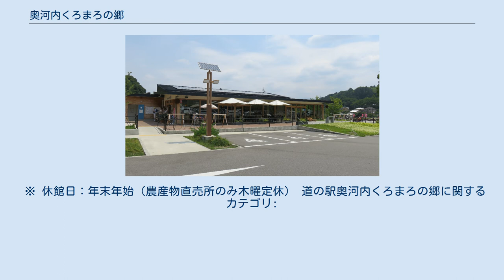奥河内くろまろの郷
道の駅奥河内くろまろの郷（おくかわちくろまろのさと）は、大阪府河内長野市にある地域活性化施設・休憩施設。
2014年11月29日から順次開業した後に、2017年4月21日付で国土交通省から道の駅に登録されたことを受けて、2017年5月27日に「奥河内くろまろの郷」から道の駅奥河内くろまろの郷へ改称された。
 河内長野市内における地産地消の推進や、周辺の施設（大阪府立花の文化園や河内長野市立ふるさと歴史学習館「くろまろ館」）と連動した観光と産業の活性化の拠点として、2014年11月29日に開業。
開業と同時にJA大阪南が「あすかてくるで」という農産物直売所を出店したほか、2015年7月2日からは、敷地の一角で地産地消レストランを河内長野市からの指定管理者が営業している。
 「くろまろ」という名前は、当地域の出身とされる高向玄理（たかむこ の くろまろ）に由来。
当施設の開業を機に、高向玄理の生涯と功績を解説した石碑や、高向玄理を象ったテラコッタの人形が敷地の一角に建立された。
現在では、敷地内に設置されている郵便ポストの上に、「くろまろ君」（高向玄理を象った河内長野市の公認マスコット）のミニチュア人形も据えている。
 国道170号および市道宮ノ下線の道の駅で、2017年4月21日に登録された。
 河内長野市を含む奥河内地域のサイクリングの拠点としても機能していて、「道の駅」への登録前から開設されている「奥河内ビジターセンター」で奥河内地域のサイクリングマップやレンタサイクルサービスを提供しているほか、「おおさか河内材」を活用したサイクルラックを設置している。
 ※ 休館日：年末年始（農産物直売所のみ木曜定休） 道の駅奥河内くろまろの郷に関するカテゴリ: